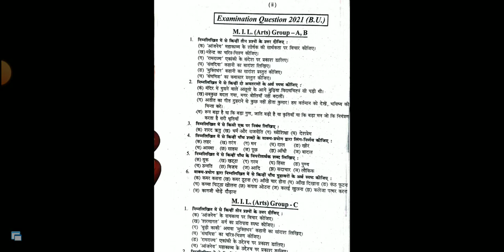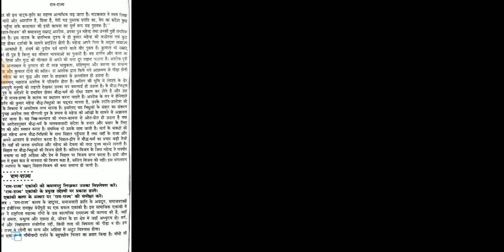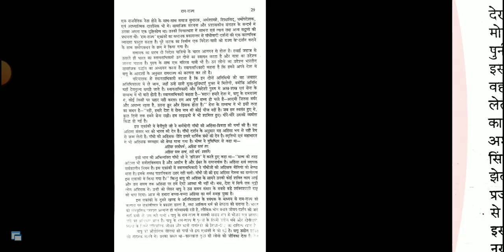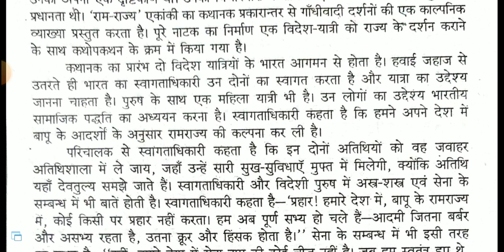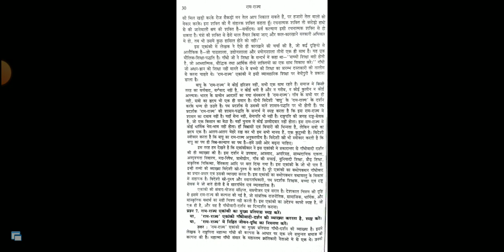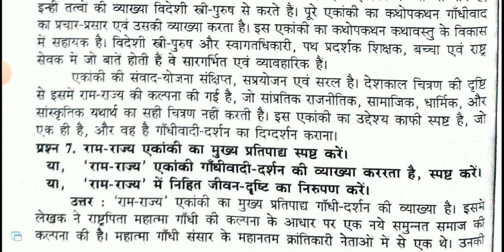ram rajy ekanki ki Kathavastu part 2 hindi mil 100 marks bihar University exam 2023 session 2021-24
Brabu part Hindi 100 marks bihar University exam 2023 mil hindi Playlist link

राम-राज्य निबंध संग्रह मे ये निम्नलिखित प्रश्नों को  पढ़ना है ।

1. sanghmitra ekanki ke Aadhar per sanghmitra ka Charitra chitran kijiye

2. sanghmitra Ki Katha vastu

3. Sanghamitra ekanki ke Aadhar per nilmani ka Charitra chitran kijiye

4. Mahendra ka Charitra chitran

5. SinhalVijay Ki Kathavastu

6.Ram Rajya Ki Kathavastu

7. Ram Rajya ekanki Ka mukhya pratipadya

8. Swagat Adhikari ka Charitra chitran p

9. path pradarshak ka Charitra chitran Amar Amar Jyoti ekanki ka mukhya pratipadya

10.ramrajya ekanki ka Arth Bhav spasht karne wala

brabu part 2 hindi mil 100 marks
TDC part 2 hindi mil 100 marks
Bihar University hindi mil 100 marks part 2
session 2021-24 mil hindi 100 marks
graduation part 2 hindi mil 100 marks

brabu part 2 hindi mil 100 marks Ram rajya
TDC part 2 hindi mil 100 marks ram rajya
Bihar University hindi mil 100 marks part ram rajya
session 2021-24 mil hindi 100 marks Ram rajya
graduation part 2 hindi mil 100 marks ram rajya

brabu part 2 hindi mil 100 marks राम-राज्य
TDC part 2 hindi mil 100 marks राम-राज्य
Bihar University hindi mil 100 marks part 2 राम-राज्य
session 2021-24 mil hindi 100 marks राम-राज्य
graduation part 2 hindi mil 100 marks राम-राज्य

brabu part 2 hindi mil vvi question
brabu part 2 hindi mil 100 marks vvi question
TDC part 2 hindi mil 100 marks vvi question
Bihar University hindi mil 100 marks part 2 vvi question
session 2021-24 mil hindi 100 marks vvi question
graduation part 2 hindi mil 100 marks vvi question

brabu part 2 hindi mil important question
brabu part 2 hindi mil 100 marks important question
TDC part 2 hindi mil 100 marks important question
Bihar University hindi mil 100 marks part 2 important question
session 2021-24 mil hindi 100 marks important question
graduation part 2 hindi mil 100 marks important question

brabu part 2 hindi mil wonder hit guess question
brabu part 2 hindi mil 100 marks wonder hit guess question
TDC part 2 hindi mil 100 marks guess question

BA part 2 mil hindi 100 marks ramrajya nibandh
BA 2nd year mil hindi 100 marks ramrajya nibandh

Bsc part 2 Hindi 100 marks
Bsc 2nd year hindi 100 marks
Bsc part 2 mil hindi 100 marks
Bsc 2nd year mil hindi 100 marks
Bsc part 2 Hindi 100 ramrajya
Bsc 2nd year hindi 100 ram rajya
Bsc part 2 mil hindi 100 ram rajya
Bsc 2nd year mil hindi 100 ram rajya

Bcom part 2 Hindi 100 marks
Bcom 2nd year hindi 100 marks
Bcom part 2 mil hindi 100 marks
Bcom 2nd year mil hindi 100 marks
Bcom part 2 Hindi 100 marks ram rajya nibandh
Bcom 2nd year hindi 100 marks ram rajya nibandh
Bcom part 2 mil hindi 100 marks ram rajya nibandh
Bcom 2nd year mil hindi 100 marks ram rajya nibandh

Brabu part 2 Hindi 100 marks
Brabu 2nd year hindi 100 marks
Brabu part 2 mil hindi 100 marks
Brabu 2nd year mil hindi 100 marks
Brabu part 2 Hindi 100 marks ram rajya nibandh
Brabu 2nd year hindi 100 marks ram rajya nibandh
Brabu part 2 mil hindi 100 marks ram rajya nibandh
Brabu 2nd year mil hindi 100 marks ram rajya nibandh

Bihar University part 2 Hindi 100 marks
Bihar University 2nd year hindi 100 marks
Bihar University part 2 mil hindi 100 marks
Bihar University 2nd year mil hindi 100 marks
Bihar University part 2 Hindi 100 marks ram rajya
Bihar University 2nd year hindi 100 marks ram rajya
Bihar University part 2 mil hindi 100 marks ram rajya
Bihar University 2nd year mil hindi 100 marks ram rajya

ram rajya
Ram rajya ekanki
ram rajya ka kathawastu